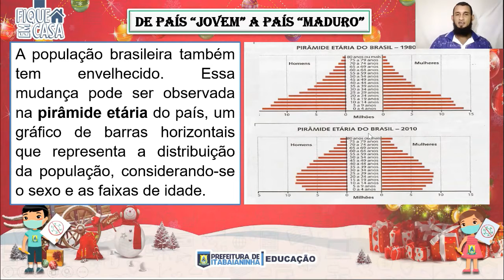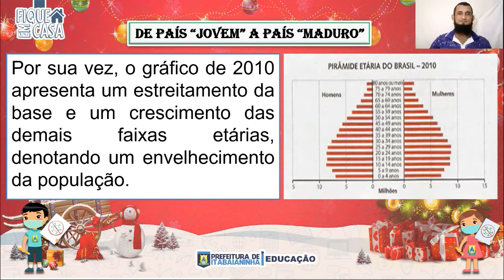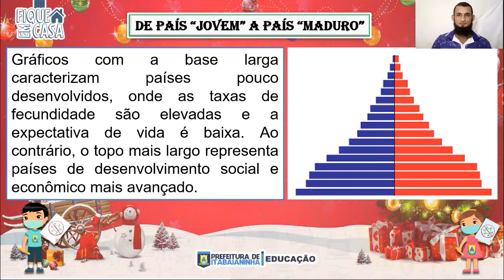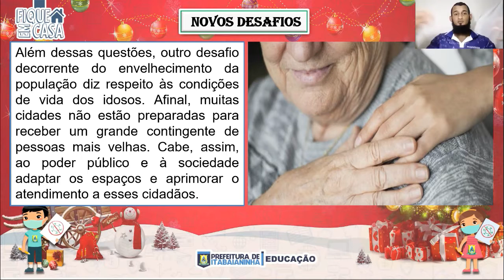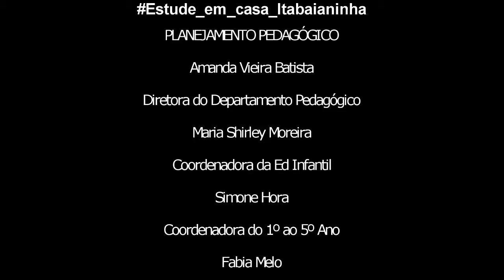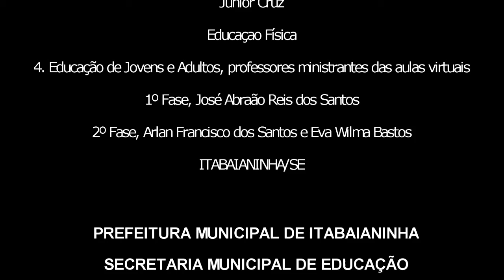EJA 7º ANO - 07/12/20 - GEOGRAFIA: De país “jovem” a país “maduro”.